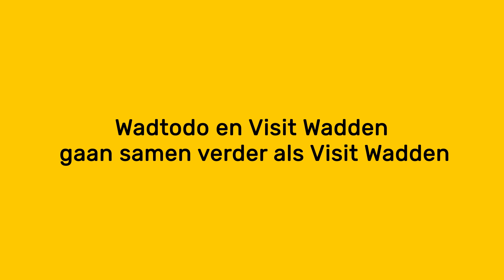Visit Wadden & WADtodo